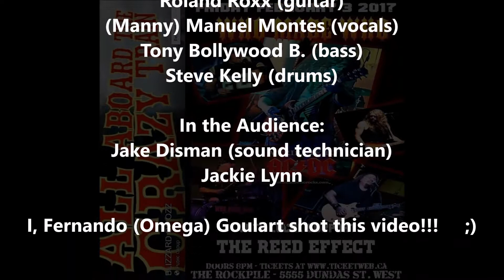#2 of 9-"BLIZZARD OF OZZ" performing "I Don't Know" live at the Rockpile in Toronto, Canada-3Feb2017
Video #2 of 9 - "BLIZZARD OF OZZ" live at the Rockpile in Etobicoke, Toronto, Ontario, Canada on February 3, 2017 starting their show by performing "I Don't Know" by "Ozzy Osbourne" released in 1980 featured on his debut album "Blizzard of Ozz". - Guitarist Roland Roxx has built quite the following of fans from his involvement with various bands including Ozzy Osbourne tribute band "Blizzard Of Ozz" and cover band "Rockzilla". - "BLIZZARD OF OZZ": Roland Roxx (guitar), (Manny) Manuel Montes (vocals), Tony Bollywood B. (bass) and Steve Kelly (drums) - In the Audience: Jake Disman (sound technician) and Jackie Lynn - I, Fernando (Omega) Goulart shot this video!!!